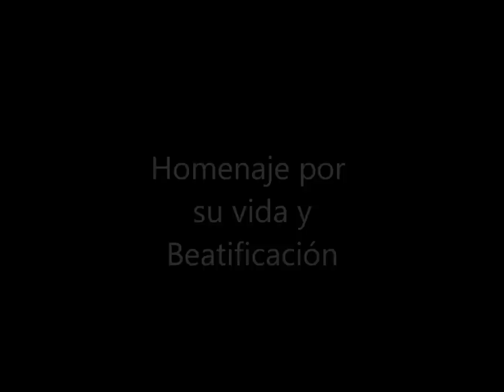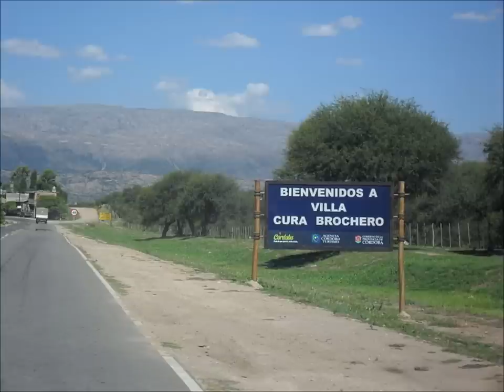LA VIDA DEL CURA BROCHERO - OBRA DE FERNANDO PACO FUNES - 06 DE SETIEMBRE de 2013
CANCIÓN HOMENAJE A JOSÉ GABRIEL DEL ROSARIO BROCHERO - SACERDOTE DE LA IGLESIA CATÓLICA - HOY BEATO (por su vida, labor y milagros) - CON RESPECTO A ESTA OBRA, ILUSTRADA CON IMÁGENES , INTERPRETADA POR MI PERSONA EN VOZ, GUITARRA, ARMONICA, BOMBO (pie izquierdo) y CENCERRO (pie derecho) con una técnica que desarrollo y le llamo SUPERPOSICION INSTRUMENTAL. LA LETRA Y MÚSICA ME PERTENECEN Y SON DE MI PROPIEDAD INTELECTUAL,COMPUESTA EL EL 28 de Agosto de 2013 en MALAGUEÑO - CÓRDOBA - ARGENTNA -  FERNANDO DAVID FUNES PIREDDU nombre artístico: "PACOFUNES", CANTAUTOR POLI-NSTRUMENTAL  - VOZ  - GUITARRA - ARMÓNICA - BOMBO CRIOLLO Y CENCERRO, TEL: 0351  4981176 y móvil O CEL: 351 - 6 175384